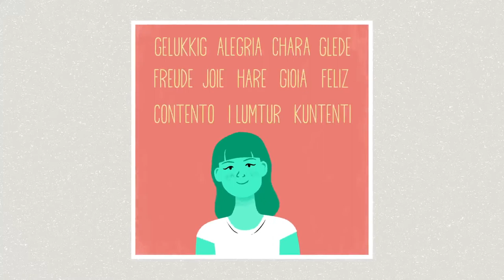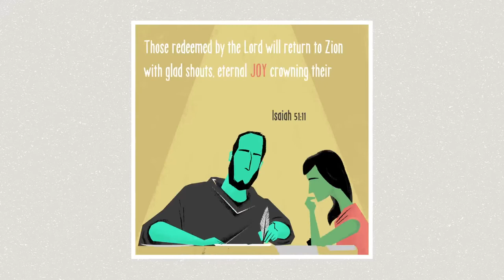Church@Home | Week 3: JOY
As we journey toward Christmas, Ben will be offering a short midweek reflection on our four Advent themes: HOPE, PEACE, JOY and LOVE.

Christmas is just around the corner and this week we are reflecting on our third Advent theme: Joy! If you've ever wondering what this little word actually means and why we find it at the centre of the Christmas story, tune into the video and join the conversation!

Each of these midweek reflections involves a dialogue with some of the brilliant Advent material from the Bible Project.

Let us join our voices with the heavenly host of old and proclaim -- even in the midst of struggle, suffering and pain -- joy to the world for the Lord has come!